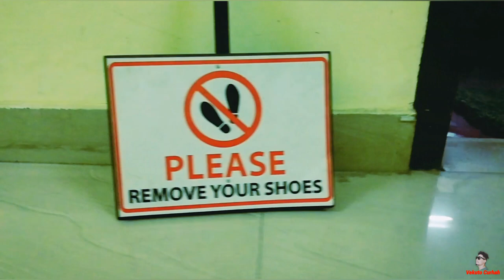dji osmo mobile 3 footage / Gym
Latest gimbal dji osmo mobile 3 video graphic footage.
Capital Gym Kohima. Nagaland
Dji osmo mobile 3 is the best gimbal, so excited to date nature soon, cnt wait eeeehhh...okay stay excited, keep supporting, Subscribe to my Channel now so you will get all my videos in Time.